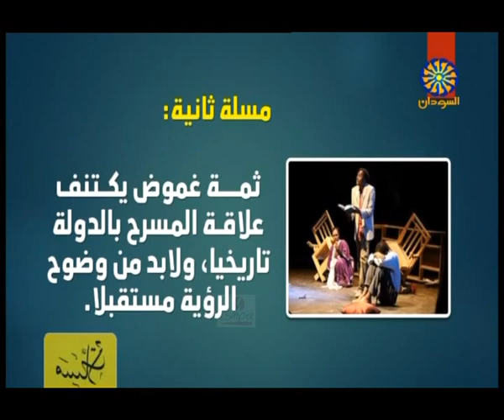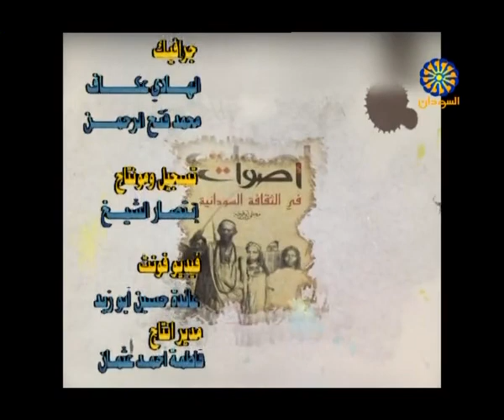برنامج مسلَّات – المسرح: سؤال الغياب مع حاتم محمد علي وأمين صديق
ضيفا البرنامج:
الأستاذ/ حاتم محمد علي- مخرج
الأستاذ/ أمين صديق، مخرج، شاعر
إعداد: الأستاذ الشاعر/ الأصمعي بشير- الشاعر/ الأستاذ مغيرة حربية
تقديم: الأستاذ/ الحسن عبدالعزيز
 الموسيقى : الموسيقيان غاندي وعماد ببو
إخراج- تقوى حمد النيل - تلفزيون السودان – 19 يناير 2021
برنامج_مسلَّات_رماح_عبدالقادر